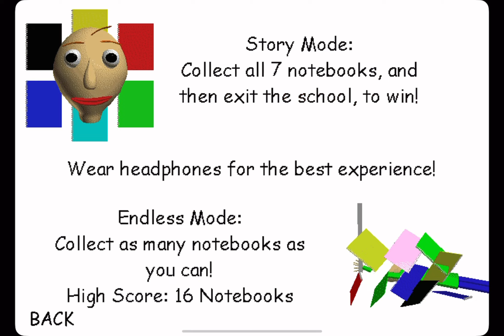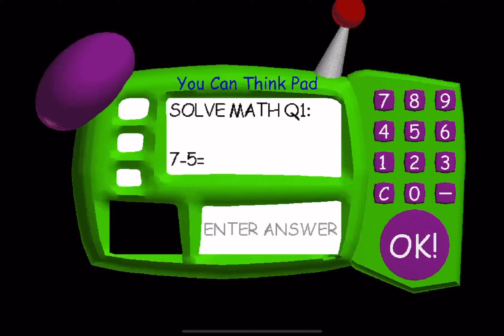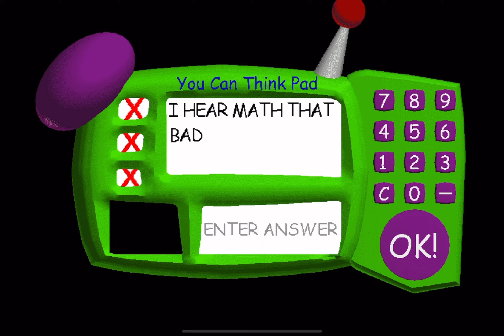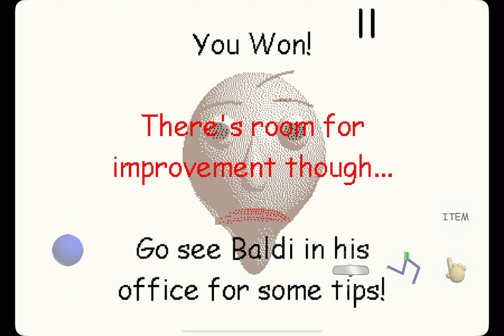BBCSE | 5:30:100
Thanks principal for absolutely ruining everything